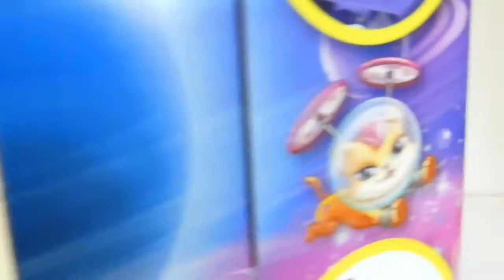Barbie Bedroom Pink Bed Morning Routine Barbie Skit two Color Barbie New 2017 YouTube